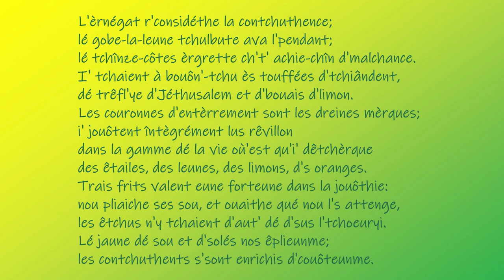L'èrnégat r'considethe la contchuthence